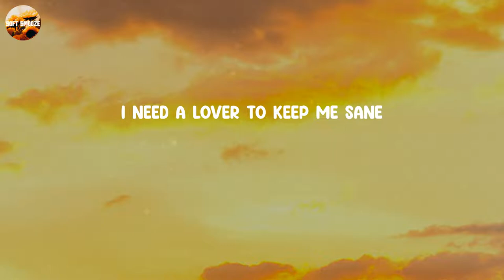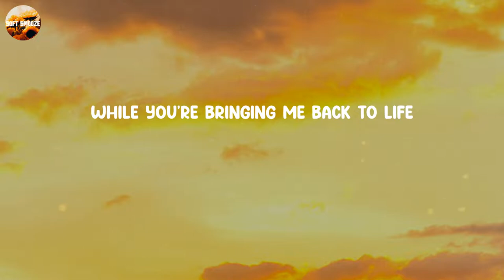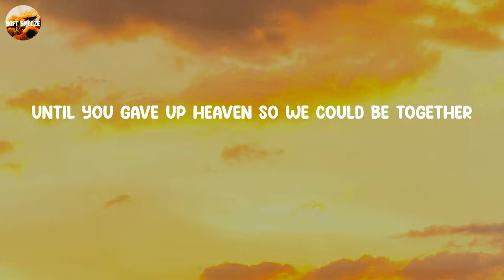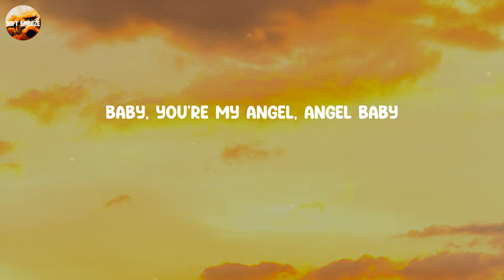Angel Baby - Troye Sivan (Lyrics)